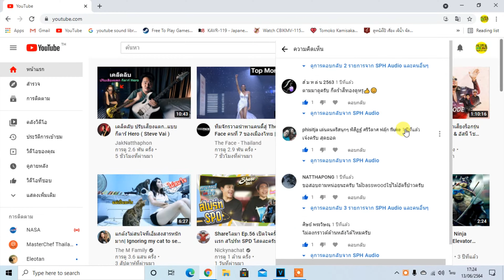ต่อปิ๊กอัพกีตาร์ ชุด Strat ไล่วงจรแบบละเอียดเปลี่ยนเองได้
สำหรับน้องๆที่สอบถามมาจัดให้ครับผม
หวังว่าจะมีประโยชน์กับเพื่อนๆพี่ๆน้องๆมือใหม่ ครับผม
ต้องขอบคุณสำหรับคำถามครับผม. แหมยังกะนางงาม อิอิ